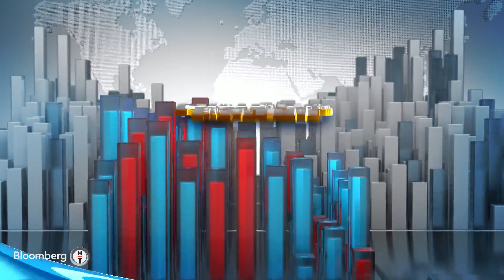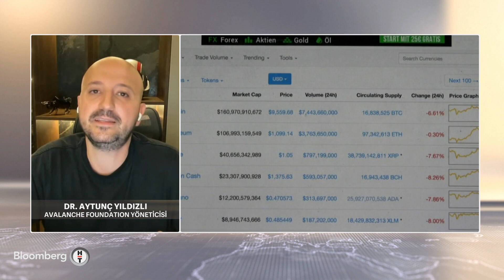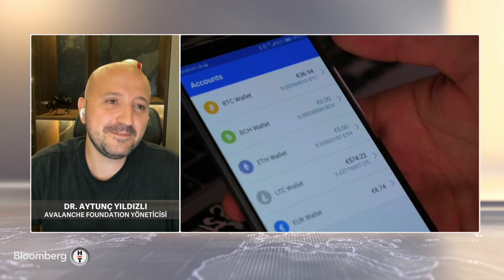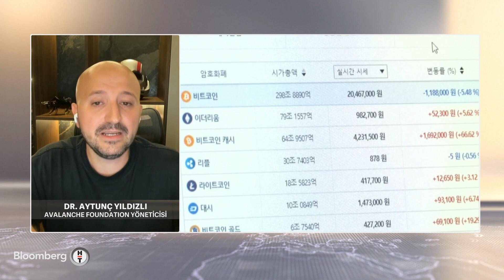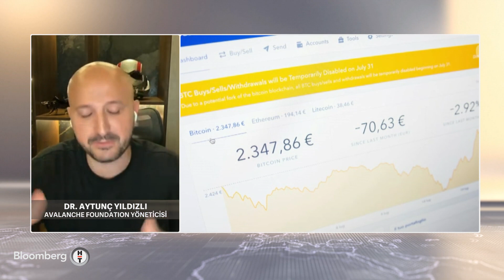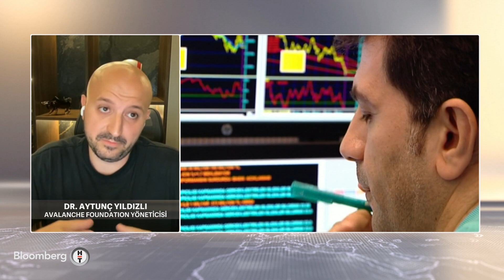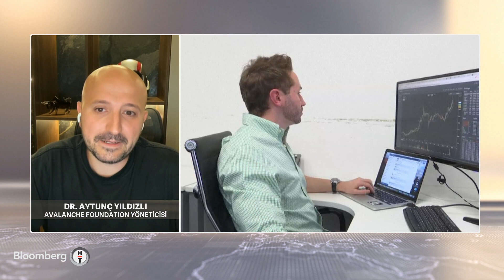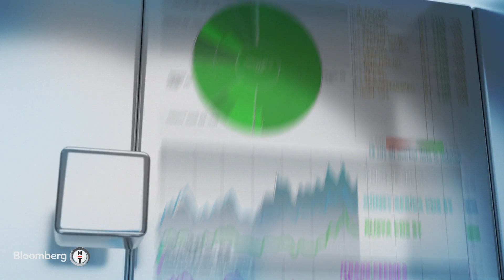Kripto para piyasalarında öne çıkan gelişmeler neler? Kripto Para | 28.07.2022